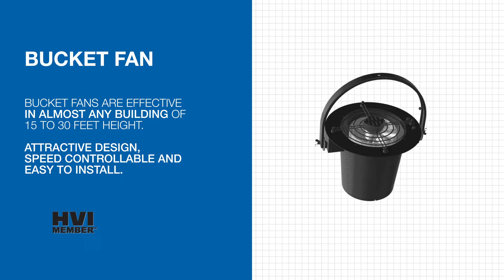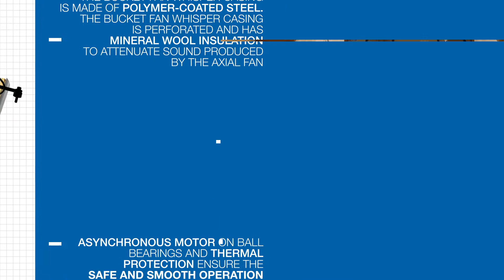VENTS Bucket Fan for industrial, business and commercial buildings.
You will meet VENTS Bucket Fan with the new video.
Products of this series are speed controllable and easy to install.
VENTS Bucket Fan is effective ventilation equipment for almost any building of 15 to 30 feet height.

More information about VENTS Bucket Fan: goo.gl/a7EMmh